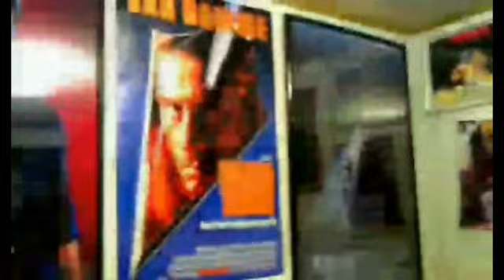Stranger Things Season 2: Episode 7 Review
This is a Paid Requested video for fram3byfram3.